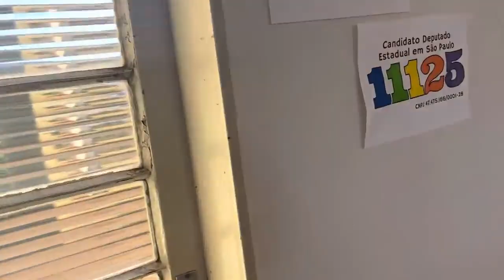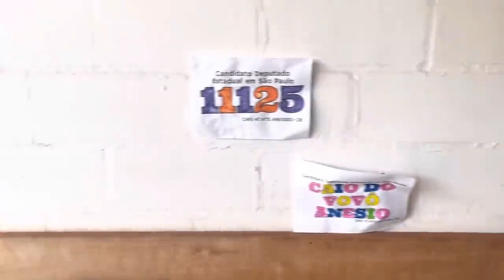é cedinho e vovô está aprontando 😂